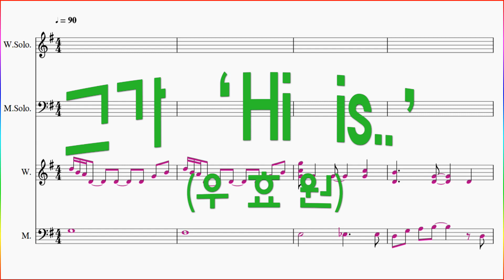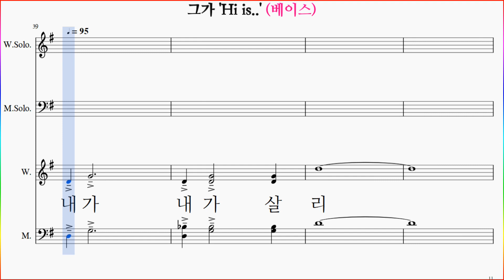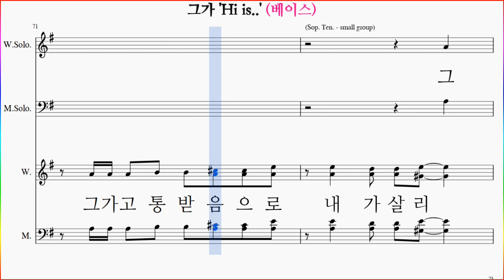[베이스] 그가 Hi is..(우효원) / 베이스파트 악보동영상(Bass)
"그가 Hi is..(우효원)" 파트연습 링크 입니다.